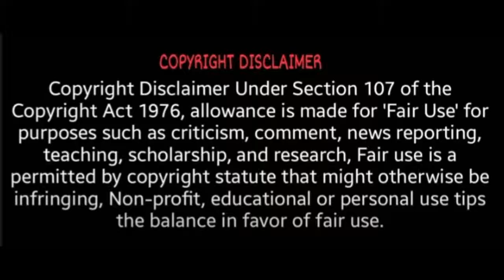துரைமுருகனை வாழ்த்திய முக ஸ்டாலின்! | MK Stalin | DuraiMurugan | TN Assembly 2021 | EPS | DMK | ADMK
mk stalin speech,
mk stalin songs,
mk stalin movie,
mk stalin live,
mk stalin son,
mk stalin family,
mk stalin interview,
mk stalin age,
mk stalin assembly speech,
mk stalin acting movie,
mk stalin arikai,
mk stalin and kanimozhi,
mk stalin as cm,
mk stalin and jayalalitha,
mk stalin arivippu,
mk stalin biography,
mk stalin biography in telugu,
mk stalin biography in hindi,
mk stalin bgm,
mk stalin birthday,
mk stalin brother,
mk stalin brothers and sisters,
mk stalin best speech,
mk stalin cm,
mk stalin car,
mk stalin cm convoy,
mk stalin channel,
mk stalin car collection,
mk stalin cm mass whatsapp status,
mk stalin cry,
mk stalin ceremony,
mk stalin c m,
mk stalin mohan c lazarus,
mk stalin delhi,
mk stalin daughter,
mk stalin dance,
mk stalin date of birth,
mk stalin daughter wedding,
mk stalin deputy cm,
mk stalin drawing,
mk stalin dialogue,
dmk stalin,
dmk stalin status,
dmk stalin songs,
dmk stalin speech,
dmk stalin status tamil,
dmk stalin son,
dmk stalin speech today,
dmk stalin house,
mk stalin english speech,
mk stalin ennum naan,
mk stalin emotional,
mk stalin election arikkai 2021,
mk stalin english interview,
mk stalin ennum naan whatsapp status,
mk stalin emotional speech,
mk stalin election speech,
mk stalin family photos,
mk stalin first sign,
mk stalin father,
mk stalin fathima,
mk stalin full name,
mk stalin first signature,
mk stalin fitness,
mk stalin gym,
mk stalin gopalapuram,
mk stalin gold loan,
mk stalin grandchildren,
mk stalin government,
mk stalin gym workout,
mk stalin galatta,
mk stalin governor,
mk stalin house,
mk stalin hindi,
mk stalin history tamil,
mk stalin home,
mk stalin house alwarpet,
mk stalin history,
mk stalin hindi speech,
mk stalin house in chennai,
mk stalin about h raja,
mk stalin kon h,
mk stalin in delhi,
mk stalin in movies,
mk stalin interview sun tv,
mk stalin in coimbatore,
mk stalin in tamil,
mk stalin in serial,
mk stalin in telugu,
mk stalin jathagam in tamil,
mk stalin jayalalitha,
mk stalin jail,
mk stalin jathagam,
mk stalin journey,
mk stalin jayalalitha photos,
mk stalin jewel loan,
mk stalin job,
j jayalalitha vs mk stalin,